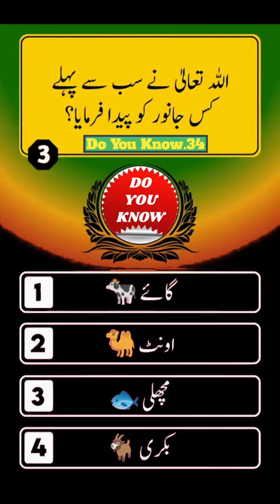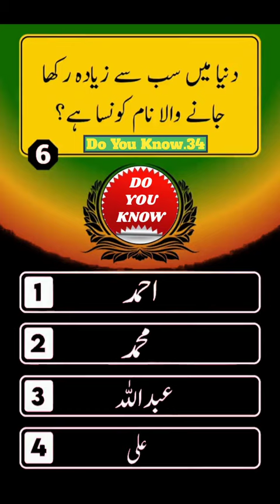wo kon sa janwar ha jis ki zaban us kay jisam say bari?answer following questions foryou subscribe